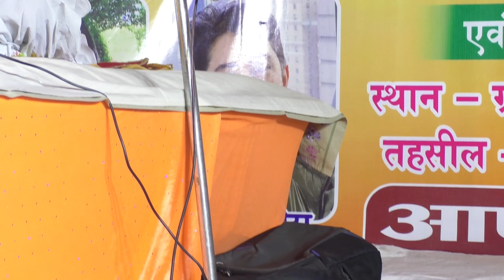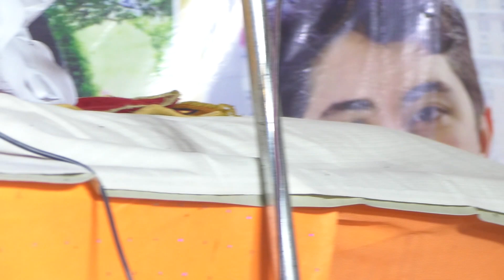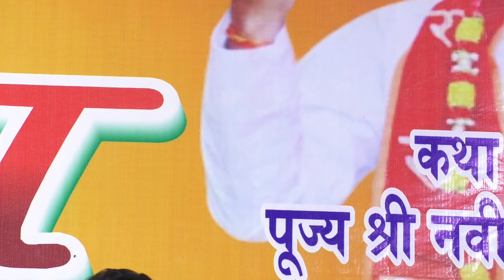Bhagwat at Pandey's Res Part 7-2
Rakesh Kumar Pandey Organized Bhagwat Maha Katha at his native place
Lalmaun-Purshottampur Azamgarh UP, In Memory of His Loving Mother and Father, Sharda Pandey and Atma Prasad Pandey, Sieventh Episode of Bhagwat Puran on his Youtube channel rakeshkumarpandey.